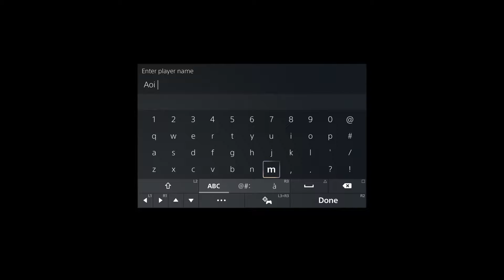DNF Duel (PS5) - Open Beta - First Time Start Up and Menu Exploration (No Online)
This looks pretty solid for a game so far!

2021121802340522